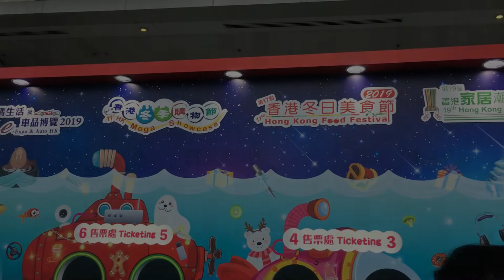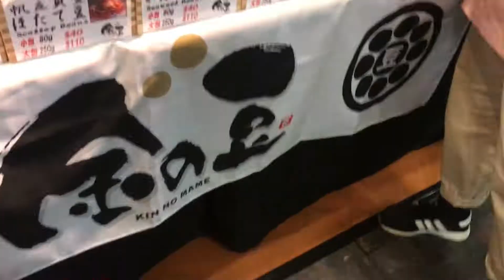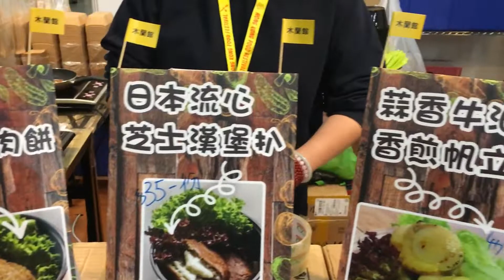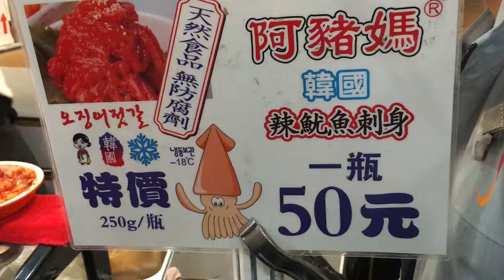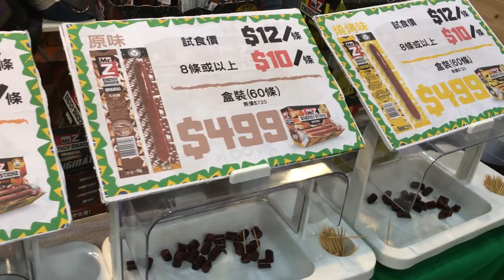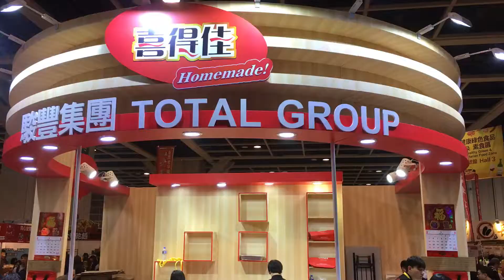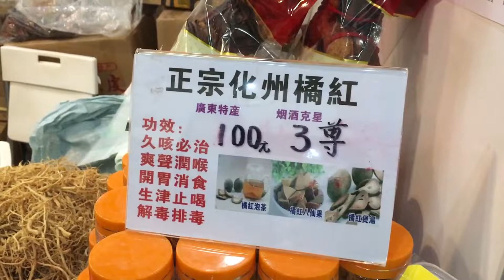香港冬日美食節試食篇 - 2019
Hong Kong Food Festival tasting food - 2019